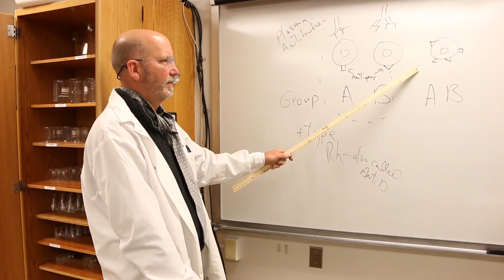UIS Chemistry Mannequin Challenge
University of Illinois Springfield Chemistry students proved they’re up for the MannequinChallenge!